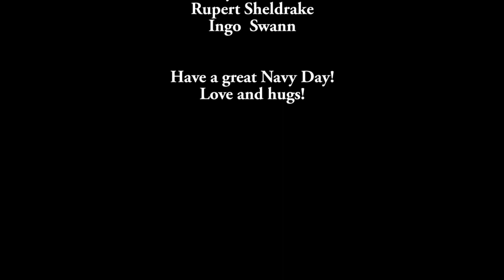my besh guess - Psychics and Scientists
In this pondcast I share my research of the greatest minds since my retirement from the military in '07.  I've studied the scientists, sifus, sufis, sages, mages, magi, and gurus that are showing great 'evidence' of our natural psychic abilities.  Denying one's self the skill set of developing them would be like denying one's self the skills of sight or hearing.  We're living in amazing times!

I am Brent 'Besh' Beshara and my besh guess is that life is like an amusement park. There is only one rule. The park opens at 10 and the park closes at 10. What we do between 10 and 10 is up to us, catch a ride, go for a show, go for a meal, or just sit on the park bench. Just remember the park is going to close.

I have always been a student, scientist, explorer and a philosopher at heart and since retiring in 2007, after 24 years in the military - I have had the luxury to research and reflect upon the understanding and application of life from many diverse modalities, customs, traditions, creeds, faiths, beliefs, wisdoms and philosophies from ancient times to current Quantum understandings. My findings show me how this applies to us and our connection with nature and how we choose to participate with it. I am sharing a method of understanding and application that helps me and can help others clear their vexations and live well. We are standing on the shoulders of giants.

We live in amazing times! Hey, it's only my besh guess. And warning, there might be a little bit of work involved.